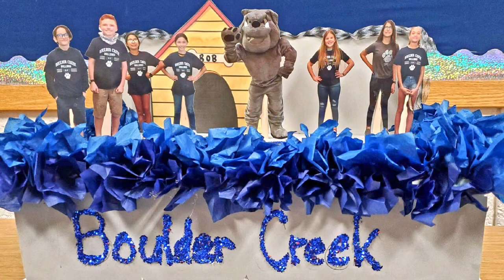Virtual Tour Boulder Creek Elementary | Gilbert Public Schools District | Gilbert, Arizona